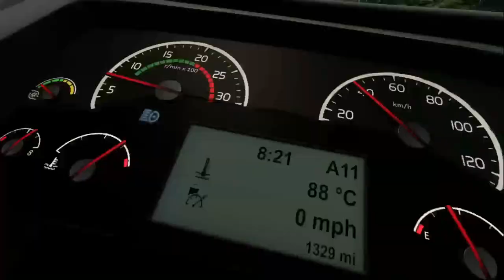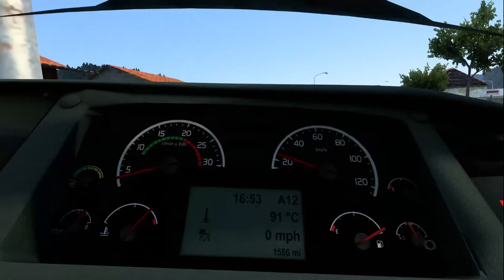Coimbatore to Chennai | Parveen Travels | Volvo | With Songs